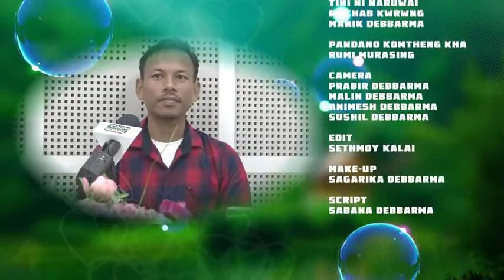Khilijak Jaduni Khorang-Manik Debbarma-Part 2